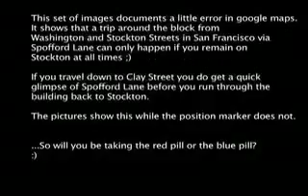Every Place in SF Part 2 - A Glitch in The Matrix - 唐人街 SF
Strolling through google maps you are denied entry to Spofford Lane